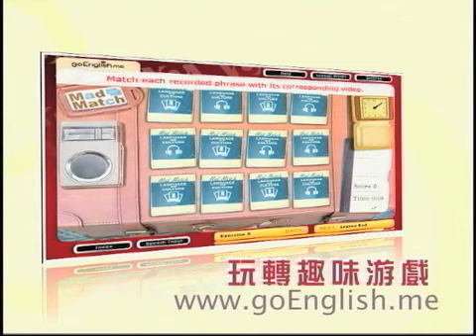中国留学生对美国校园文化的影响(2)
时事大家谈: 最近几年中国学生来美国就读大学本科的人数出现井喷式增长，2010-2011学年，总共有56,976名大学本科学生在美国就读，占所有中国留学生总数的三分之一。中国学生人数迅猛增长，给美国校园文化带来何种影响？他们又受到美国校园和社会的何种熏陶呢？脸书: